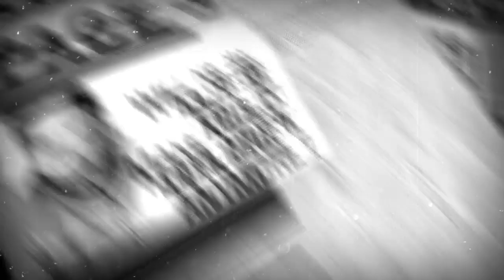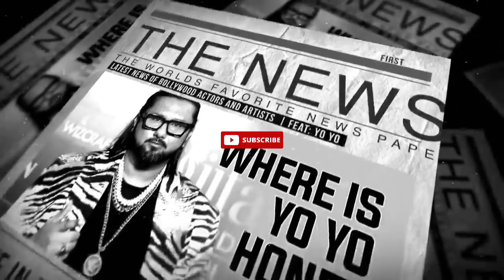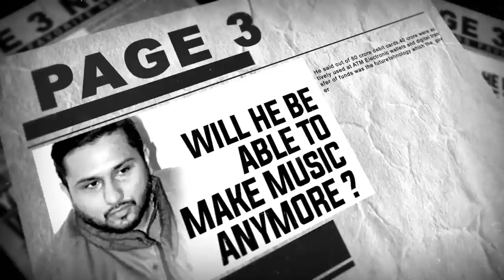That's New In Honey 3.0 | Yo Yo Honey Singh New Album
Hi,
So guys aaj ki video Mai yhe baatunga That's New In Honey 3.0  | Yo Yo Honey Singh New Album | Honey Singh 3.0 New Album This Was New